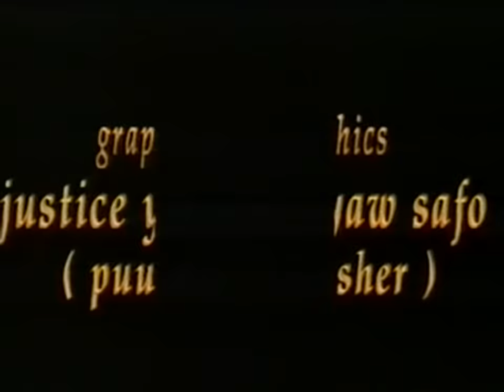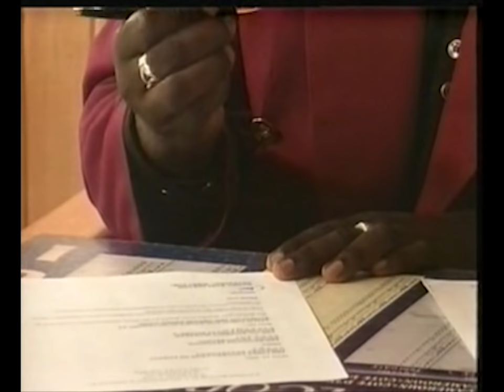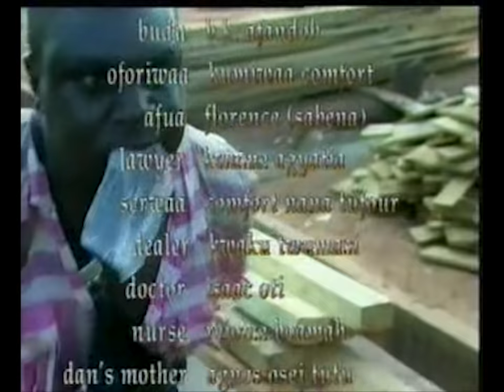OKUKUSEKU 2 - KUMAWOOD GHAA=NA TWI MOVIE - GHANAIAN MOVIES